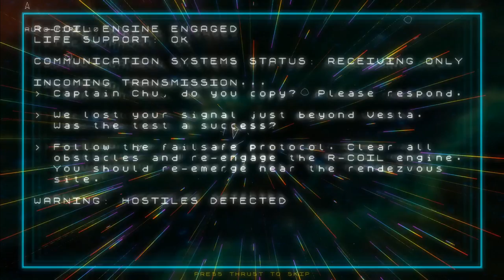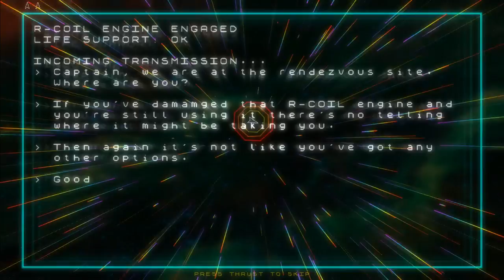R-COIL Gameplay (Single Player)